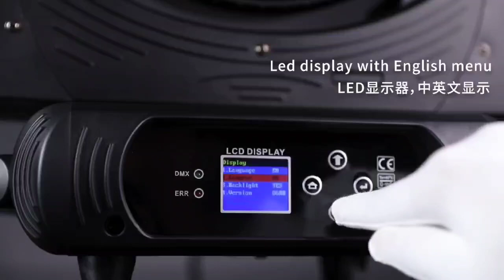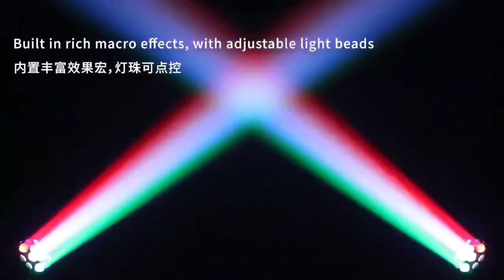Zoom Led 1240w Moving Head Light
Union Bright Lighting Co.,Ltd